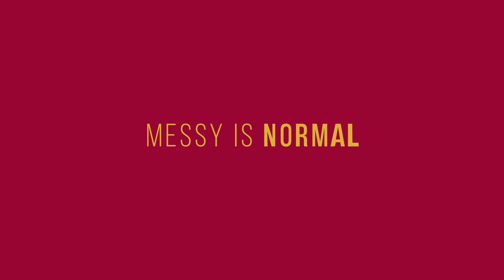Sex Education: Season 2 | Official Trailer | Netflix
Life is hard. Love is messy. Messy is normal.

Season Two of Sex Education arrives January 17th.